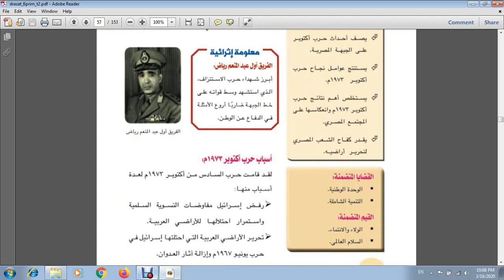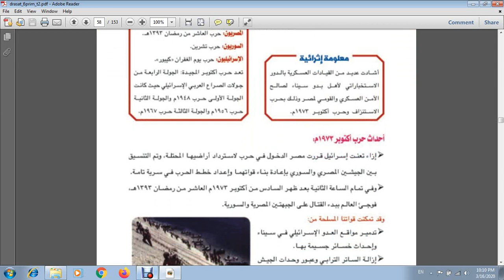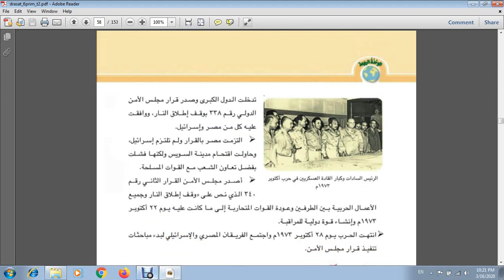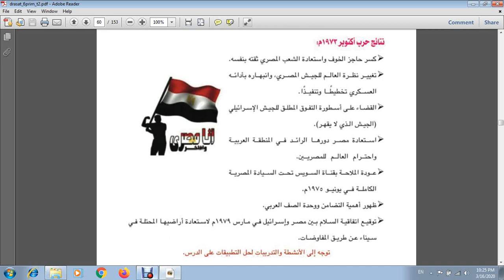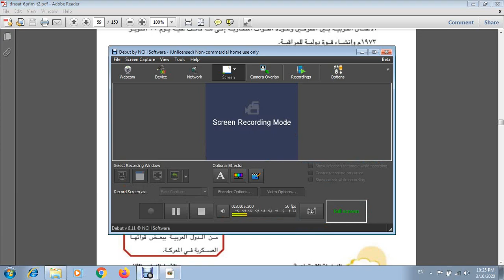حرب اكتوبر 1973م g6 ssa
GR.6 SSA